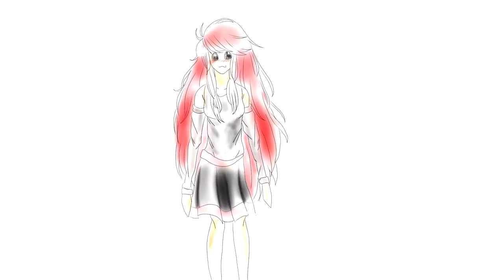【First Meme】I Love My Life 「Test💩」(Look a description) - LaetiSansFin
OH, MY, GAAAAAD, THIS, BIGGGG SHIT :c

Oui.. Cette vidéo est postée à 3h du matin désolée x) ~

Bref bonjour :3
x
Ps : A 10 secondes il y a marqué Jean Michel la flemme car ça m’a pris 2 jours pour juste animer et colorer l’animation courte et chelou du début donc j’ai vite animé sans bien prendre soin de chaque images c’était vraiment trop long... Pour un résultat de.. 💩
x

C’est mon tout premier « meme » soyez indulgent :s

Pour ceux qui découvre et ne savent pas qu’est ce que c’est j’ai traduit une vague définition d’un meme :

Un Meme animé est une tendance récente qui implique un personnage, qui peut être n'importe quoi d'un chien à un humain. Habituellement, ils dansent sur de la musique. Animation Les mèmes ont souvent le caractère faisant une variété d'expressions faciales et de poses. Généralement, de nombreuses parties du corps du personnage bougent, y compris les bras, la tête, les yeux, les oreilles et plus encore.

Elle fait de magnifique animation, j’adore *^*

Bref, enfin voilà, j’ai commencée à utiliser ma chère et tendre tablette graphique ~

Je publie de plus en plus sur Instagram je vous invite vivement à me suivre dessus ! :)

Pour être tenue au courant de toutes infos sur ma chaine ou autres, surtout, surtout, rejoignez mon serveur discord :3

Merci d’avoir regardé ! :D